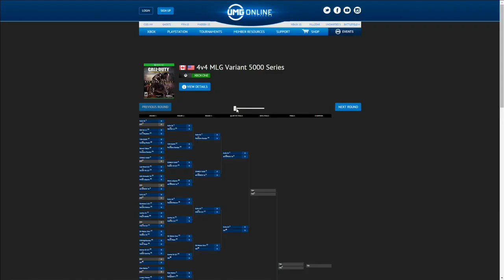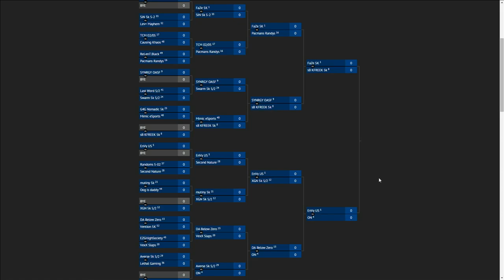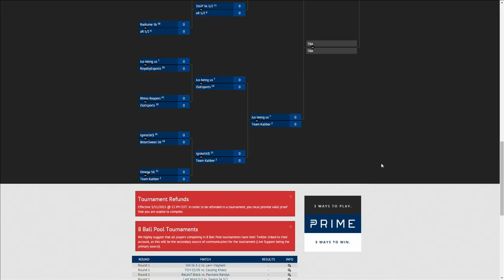Team JusTus vs Team Kaliber - Game 4 - (MLG 5000 Series - May 2nd 2015)